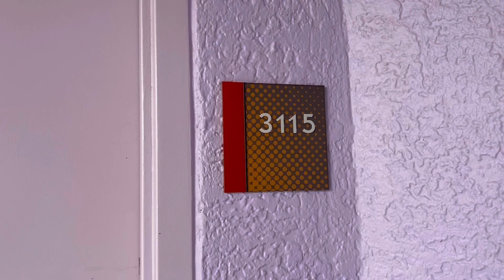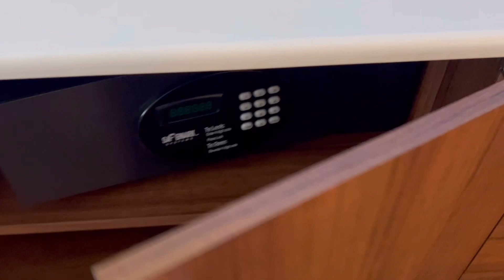DISNEY’S POP CENTURY RESORT ROOM TOUR | Standard Room | Full Room Tour 2023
Hey y’all! In today’s video I will be bringing y’all along on my DISNEY’S POP CENTURY RESORT ROOM TOUR | Standard Room | Full Room Tour 2023. I hope you all enjoy today’s video and thanks for stopping by! Also thank you to all of the new subscribers that have joined my channel, I am so happy to have you all!

|| SHOP THE ITEMS I USE MOST ||

You can click this link to shop all my favorite things!